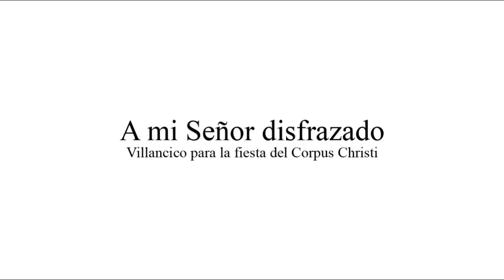4 A mi Señor disfrazado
Música en Iberoamérica barroca
MUSEO NACIONAL DE ARTE DECORATIVO

ELOCUENCIA BARROCA
solistas vocales y conjunto de instrumentos de época